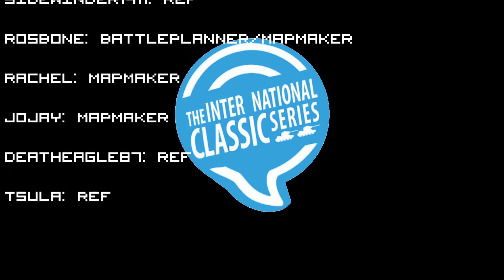INTERNATIONAL CLASSIC SERIES TRAILER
Its time for the international classic series a 3000$ tourney hosted by Olvadi and 101st airborne feel free to join us on the the 14th of august for the first round at 3pm gmt